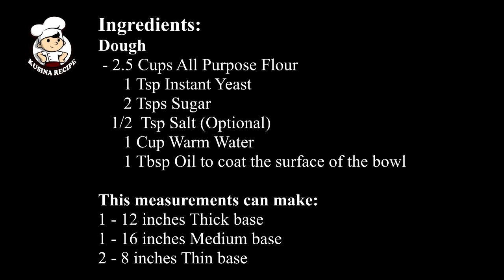EASY WAY | TO MAKE PIZZA PIE WITH SIMPLE SAUCE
Hi, this is Kusina Recipe Official. This is the perfect procedure of how to make a Pizza Pie, pizza dough and pizza sauce. Please watch and observe the video so you can get the perfect version of your pizza.

If you have a questions about the step or recipe of our pizza tutorial please don't hesitate to ask in the comment section so that We can help you.

Happy Cooking.